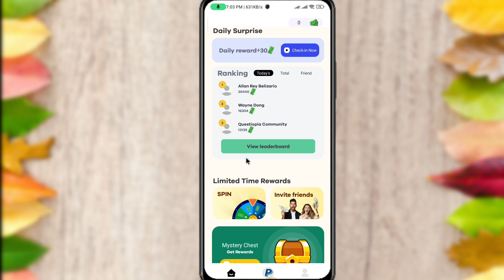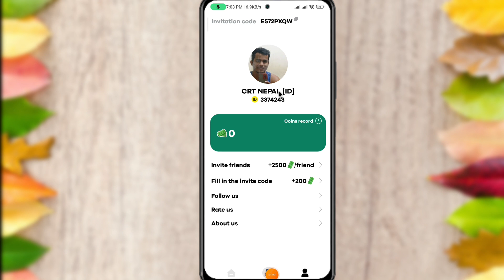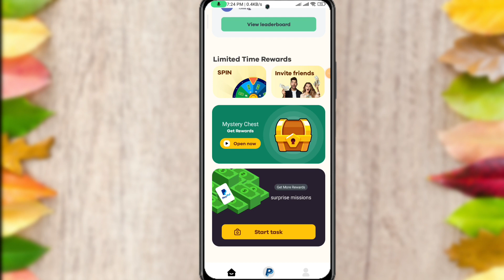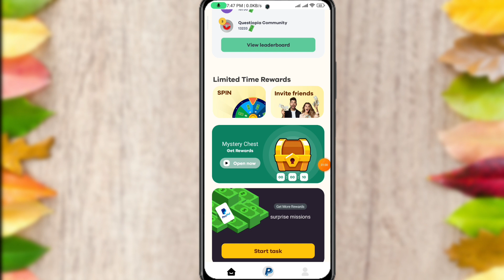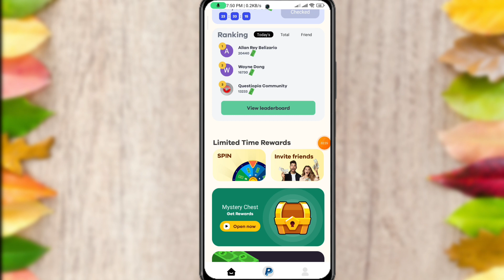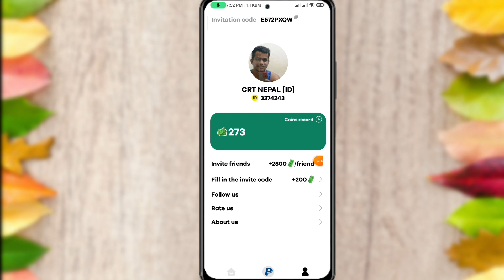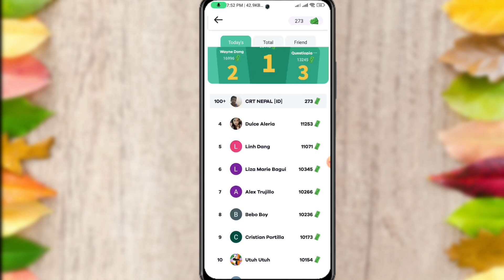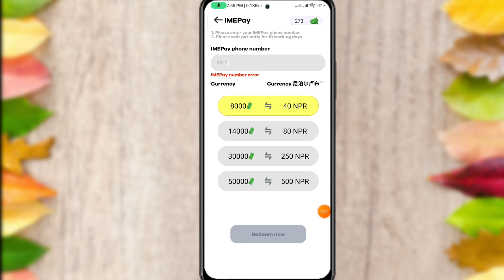Free Online Money Earning App | New eSewa, Khalti, IME Pay, Recharge Earning App in Nepal 2024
Free Online Money Earning App | New eSewa, Khalti, IME Pay, Recharge Earning App in Nepal 2024   | CRT Nepal

Description:
Are you ready to explore the world of earning money online in Nepal? Join us in this exciting journey as we introduce you to the latest eSewa Khalti Recharge Earning App, your gateway to free online income right from your mobile phone! In this video, discover the ins and outs of this innovative app and learn how you can effortlessly earn money through eSewa and Khalti. Don't forget to take advantage of the referral program for those extra earnings that can truly make a difference!

Welcome to the Official CRT Nepal YouTube Channel, where we bring you valuable insights into making money online. ❤️❤️